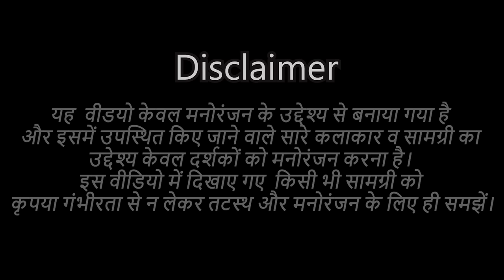मुझे रात को दूसरे के घर जाने की बीमारी लग गई है बाबा